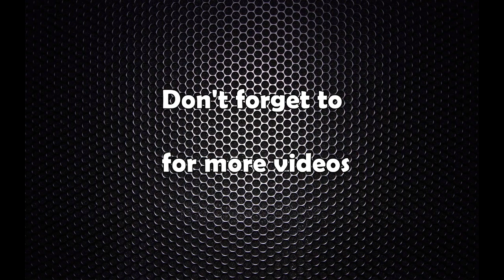गायक पवन गिरीः पछाडीका सवैभन्दा रंगिला पात्र